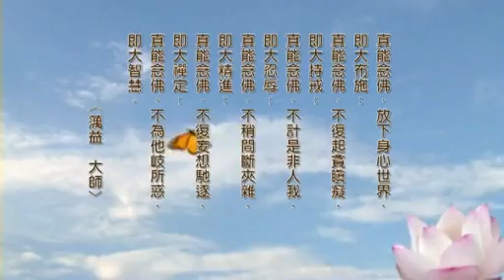明證法師《念佛與六度波羅蜜》1